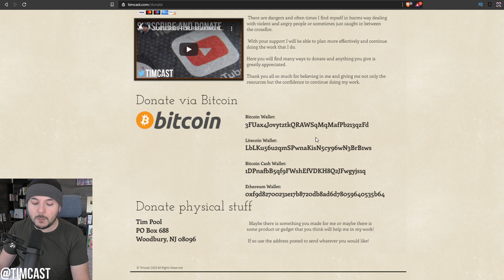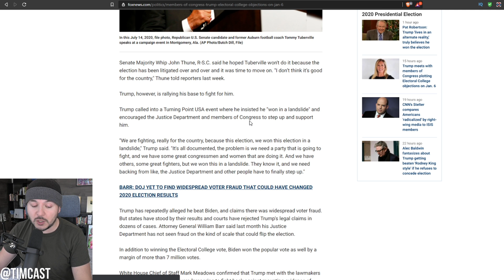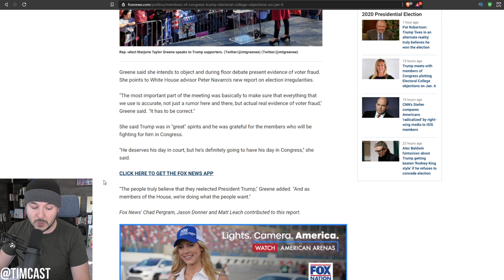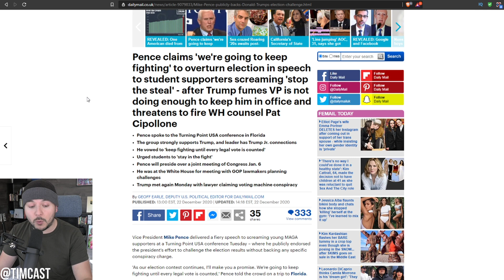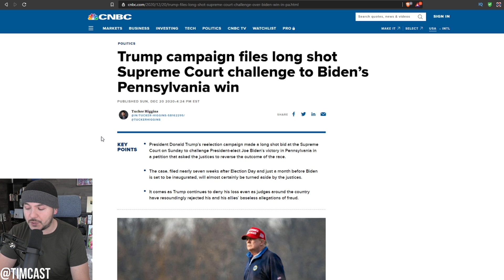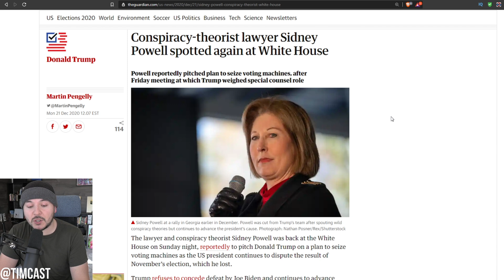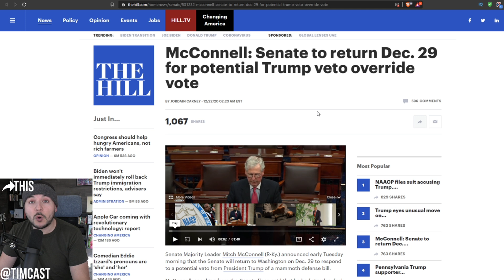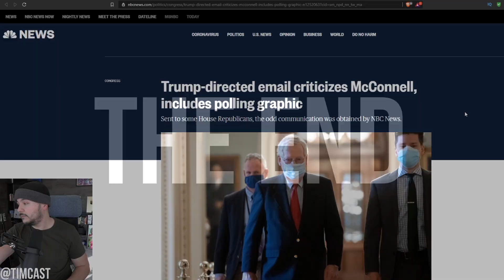Pence Meeting With GOP Objectors Signals Electoral Vote REVOLT January 6th, Trump Says Its NOT OVER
Pence Meeting With GOP Objectors Signals Electoral Vote REVOLT January 6th, Trump Says Its NOT OVER. Fifteen house members joined Donald Trump and Mike Pence in a strategy meeting about objecting to the electoral vote count.

Republicans insist that they have Senators on board and will get their objections heard but to actually overturn electoral college votes they would need the House Democrats to agree. This is beyond unlikely to happen.

But what if Mike Pence refuses to count the votes due to electoral challenges? What if some states insist "dueling" electors are legitimate.

While in all likelihood Biden will win January 6th, Trump and his supporters are not backing down